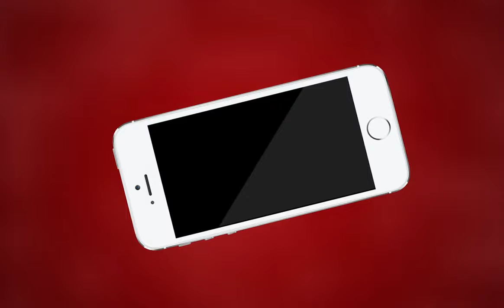AJMER NEWS | सम्राट पृथ्वीराज चौहान के AVBP छात्रसंघ इकाई ने | MTTV INDIA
सम्राट पृथ्वीराज चौहान के AVBP छात्रसंघ इकाई ने

7 सूत्री मांग पत्र को लेकर प्रधानाचार्य को सौंपा ज्ञापन

 छात्रों ने कहा मांगों को किया जाए जल्द पूर्ण, नहीं तो करेंगे उग्र प्रदर्शन